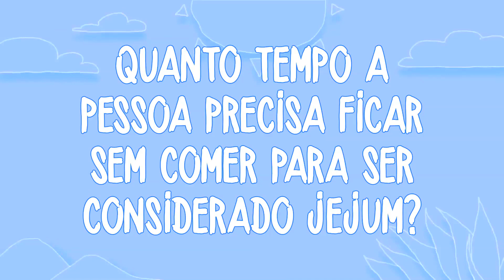JEJUM, FAZER OU NÃO FAZER?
Será que fazer jejum emagrece mesmo? Que benefícios e malefícios ele pode trazer à sua saúde?
Canal BemStar - vídeos novos segundas e quintas às 07h30.